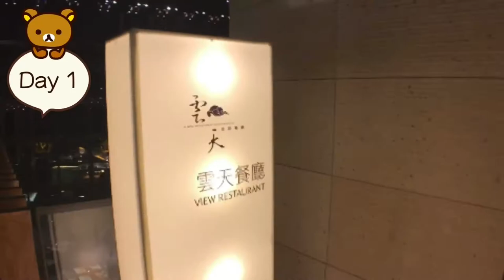礁溪老爺一泊二食之孕婦可以曬肚游泳 l 懷孕生產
首度亮相孕婦曬肚照跟孕婦游泳畫面.

這次的行程是礁溪老爺一泊二食
0:17入住的房型是"和式山景套房"(可住三人)

一泊二食的晚餐可以選 1:14雲天自助餐廳or岩波庭宜蘭廚房

這次小牛媽媽是兩餐都選擇 3:53雲天自助餐廳(激推!)
2:52view看出去真的很美 4:30特別是早上!

4:30泡湯有戶外(穿泳衣)跟室內(不穿泳衣)
還有吃腳皮的魚池(正確名稱是這樣說嗎??)

1:32飯店內設施多樣，但小孩類的室內設施比較少，比較不是主打親子飯店~